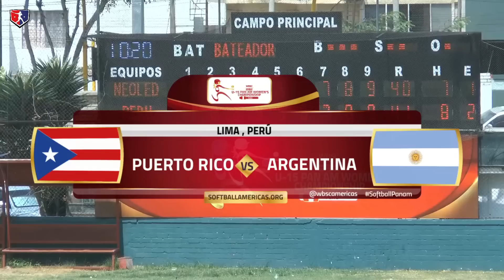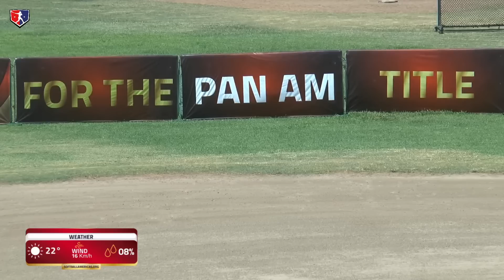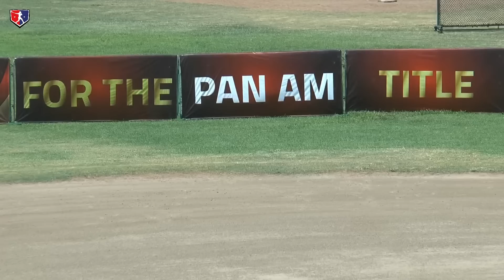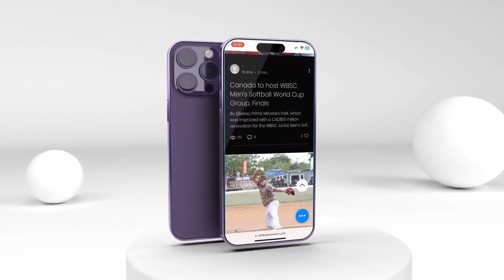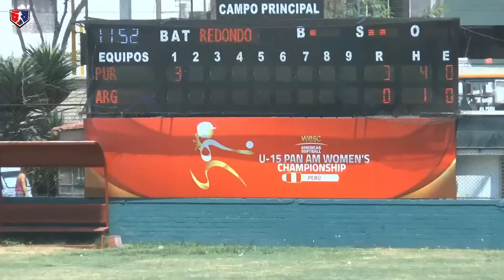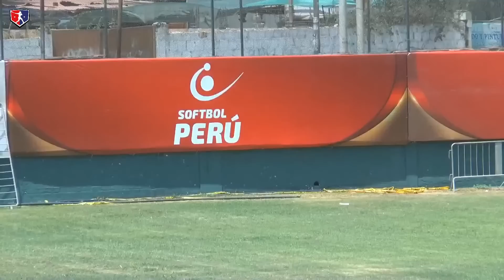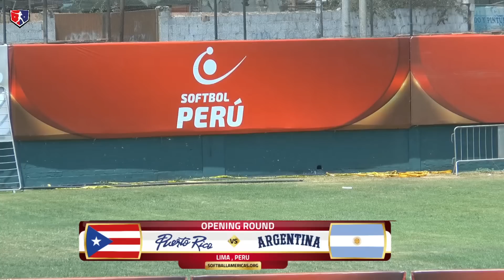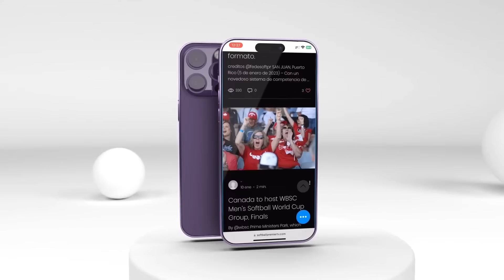LIVE | Puerto Rico v Argentina | U-15 Pan American Championship 2023 - Opening Round WBSC Americas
LIVE |  Mexico v Venezuela   | U-15 Pan American Championship 2023 - Opening Round WBSC Americas